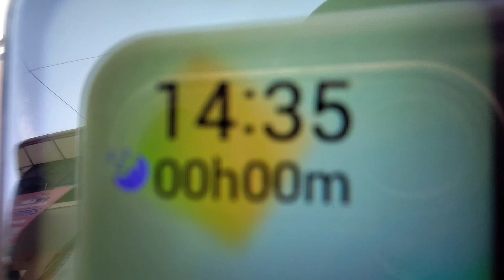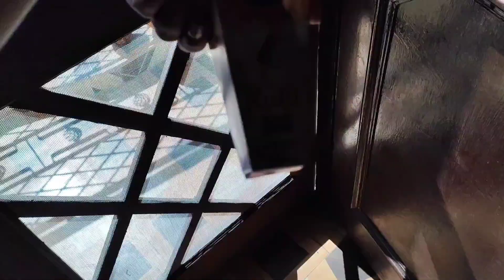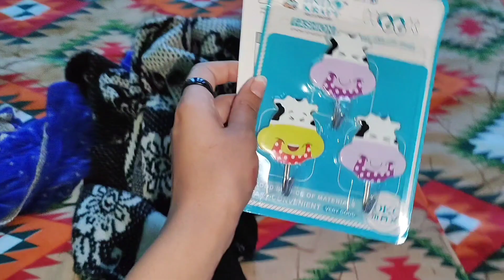Esko Banane m Bhut Time lga😳